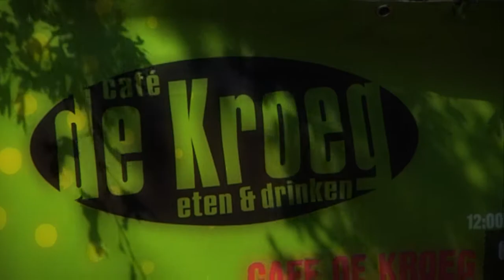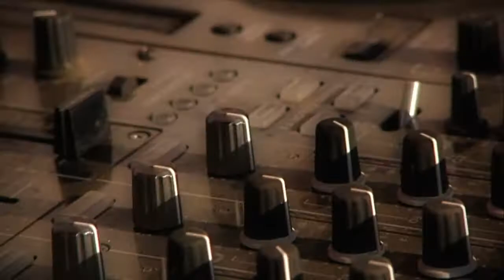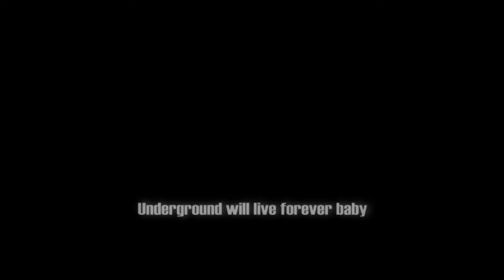Invite stage at Free Your Mind Aftermovie Festival 2011 FYM11‬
Kasper Kwant & Martijn Jacobs - De Kroeg Invite stage at Free Your Mind Festival 2011 FYM11 line up Kamara [ live act ] Kasper Kwant [ BuddhaBar ] Martijn Jacobs [ percussion ] Ewout Dercksen [ sax ] Thomas Jensen [ Norway ] SoulScum [ Soul Shift ] Daniel Williamsen [ dj ] Seven Eleven Audioknights Liquid Phaxx (SE) José Zapata (NO) Solau Choechi (IQ) Phaedra Kwant Marjon van Iwaarden Jaap Berends Marnix van Bruggen Foto's Door Neofoto 3voor12 Arnhem Nijmegen